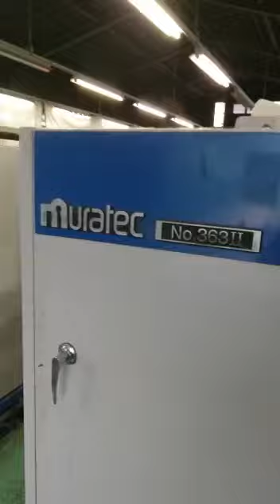murata twisting machines shorts shortvideo viral youtubeshorts textile spinning japanese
2 x Murata Twisting Machines, Model: 363-II, 120-Spindles each, Year: 1996,
4 x Murata Twisting Machine, Model # 363, Spindles: 120, Year: 1988,
2 x Murata Doubler Machines, Model No. 23, No. of Spindles: 60 each, Year:  1988, Doubling: 2-ply yarns doubling,
Product Code: SA140421RTM